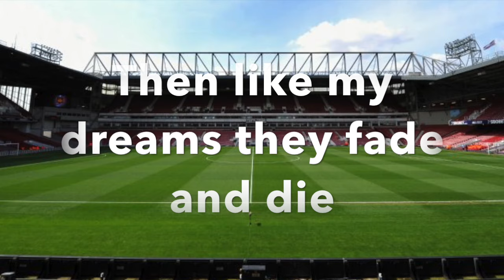I'm Forever Blowing Bubbles - West Ham Lyrics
This is another one of the amazing songs, sung by West Ham Untied